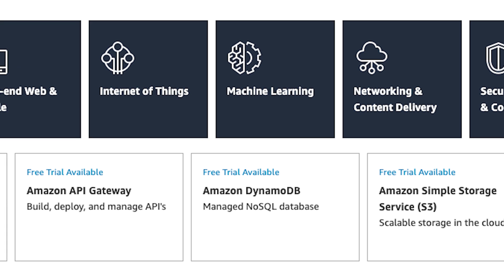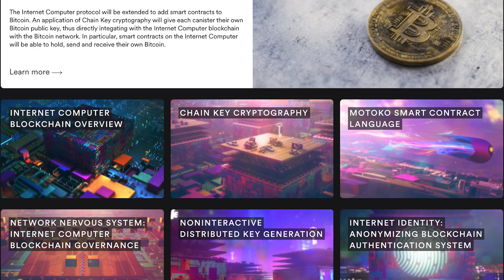The Internet Computer (ICP Blockchain) | A Brief Explanation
On May 10, 2021, DFINITY launched the Internet Computer into the public domain. Since, numerous applications have begun building fully decentralized Web3 dApps that scale infinitely.

Join Bob Bodily, PhD, our Chief Product Officer, in learning more about The Internet Computer ($ICP). Social Networks, Games, dApps, DeFi, NFTs, & underlying infrastructure are beginning to take over...

0:00 What is The Internet Computer
2:03 Goals of the Blockchain
3:05 Contributions of Toniq Labs

At Toniq Labs, we are committed to building professional tools and services
on the decentralized web. Be sure to drop any questions, comments, & suggestions in the comments below.